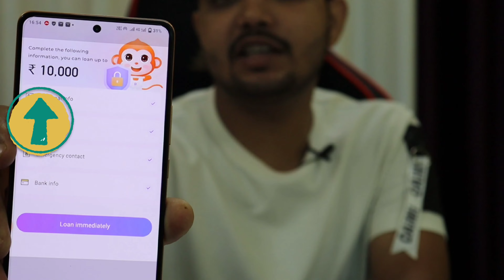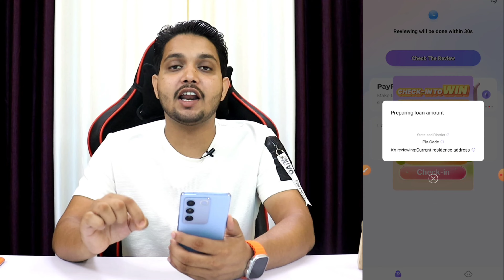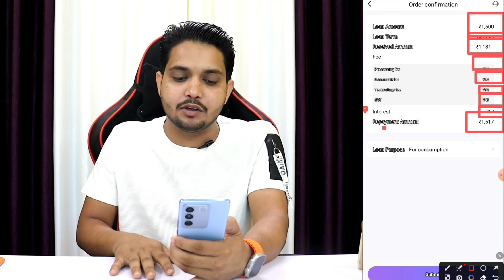Payrupik loan app 2023 | Payrupik personal loan | Payrupik se loan kaise le 2023 | Best loan app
in this video, we will tell you all about Payrupik loan app 2023. We will also tell about Payrupik personal loan and the full details of the loan. We hope this video will help you in your financial journey.